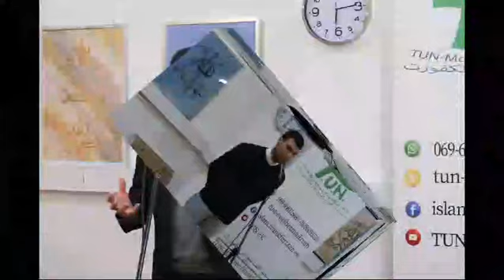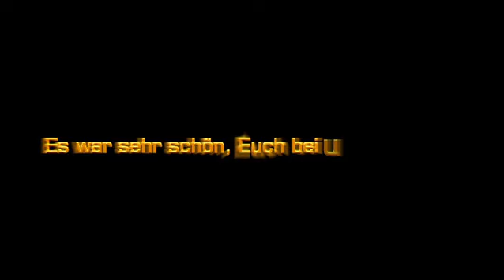مسجد التسامح ينظم حفل إفطار على شرف شخصيات المجتمع المدني في مدينة فرانكفورت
مسجد التسامح  Attasamuh Moschee
SPD Iftar Ramadan